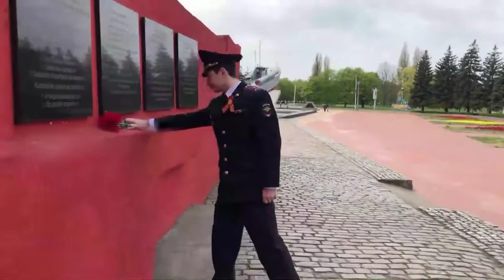Поздравление от полиции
Калининградская полиция подготовила необычное видеопоздравление с Днем Победы
Сотрудники калининградской полиции к 75-летия Великой Победы подготовили видеопоздравление для ветеранов Великой Отечественной войны и жителей области.
Полицейские прочитали стихотворение Владимира Высоцкого «На братских могилах», написанное им в 1964 году.
Сотрудники полиции по одному отрывку прочитали на фоне мемориалов, посвященных памяти погибших воинов Советской армии.
Ранее kaskad.tv писал о том, что в Калининграде установили именную табличку на подъезде дома, в котором живет участник штурма Кенигсберга.